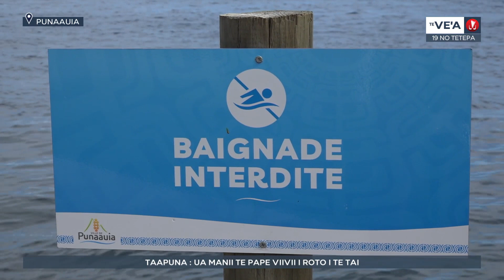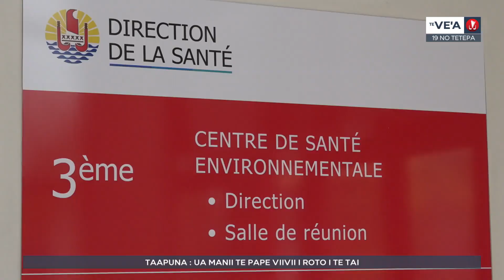'Ua vi'ivi'i te tai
'Ua fati te fa'atorora'a pape ha'amā'arohia 'i Puna'auia, te tumu ia te 'āpo'ora'a 'oire i fa'aoti ai e 'ōpani 'i te hopura'a miti 'i Ta'apuna a tīa'i noa atu ai ia tāta'ihia te mau 'auri.